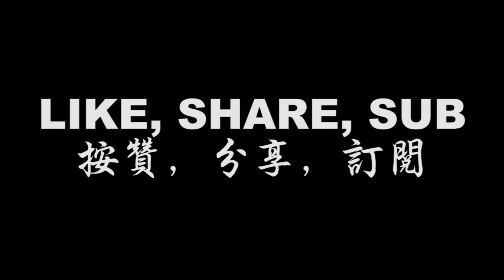Total War Three Kingdoms: Chibi Mod Xiahou Yuan Campaign Ep 4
In today's episode we will still continue to push further south into Nanman region and east into Luoyang. All while securing our Empire from being invaded from all sides.

Mod List:
赤壁汉化mod
Chibi TUP Frontend
[Alpha Version 0.51] Chibi Start Date
The Gathering: Sandbox 2.3.55
The Gathering: Core Object 1.2.2
TUP English Pack V2 MORE ENG TRANSLATIONS
[TUP] Total Unique Pack (1.7.1v)
[WDG2] Season 2 update
MTU汉化简体mod
MTU 3.2 (Dong Bai & Zou Yuan)
MTU Event Add On 1.0
MTU Add On: Level 30 & 300 stats v0.05
Colorful Buttons
UI General Select